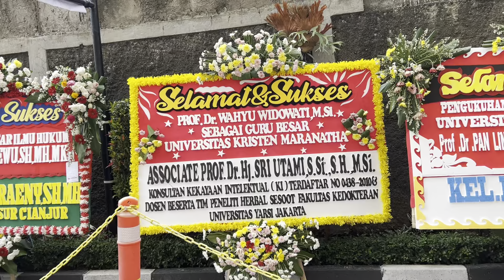11 October 2023